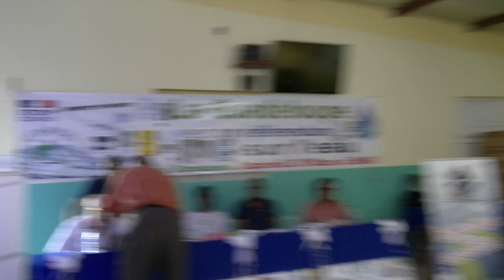QUESTION DIVERSE DES ADHérents au nouveau président paran comité de l eau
images célin caméraman en effet  aprés  la réelection du président germain paran au passage des questions diverse les adhérents n on pas manqué  a posé des questions a leur président fraichement élu ou les adhérents content de voir leur president élu